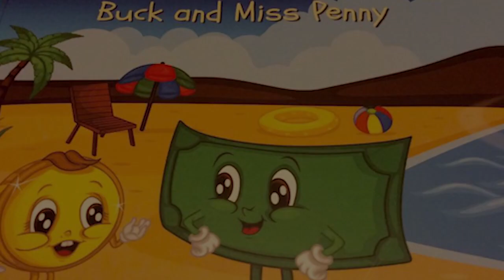Buck and Miss Penny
Buck and Miss Penny live in a piggy bank, inside a cabin that belongs to a little girl and her family. They love to climb out of their piggy bank home to explore and when they do they have all kinds of wild adventures!